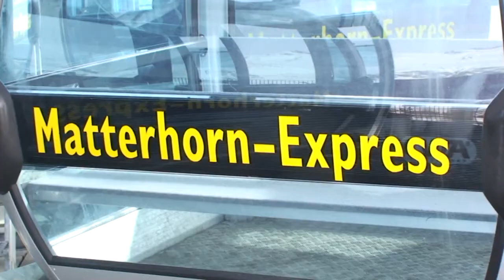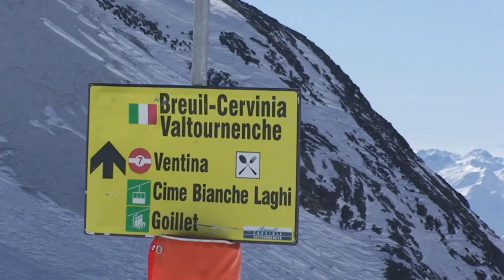Hennu Stall - Zermatt [HD]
Zermatt Switzerland 2009. Photography: Rachid; Marlena; Sabrina. Music: Marlene; Sabrina; Supertramp. Production: Rachedito.